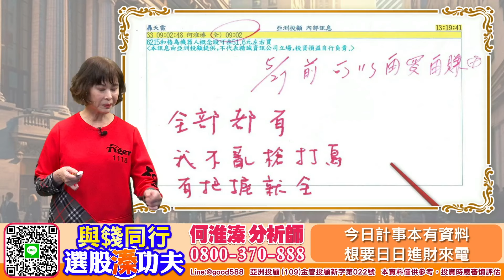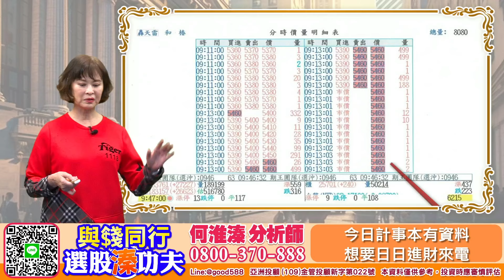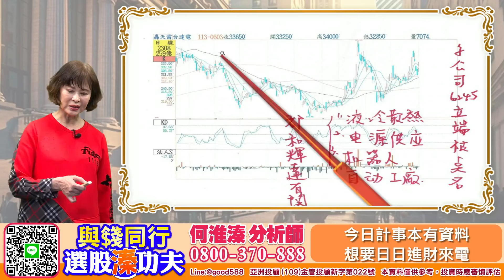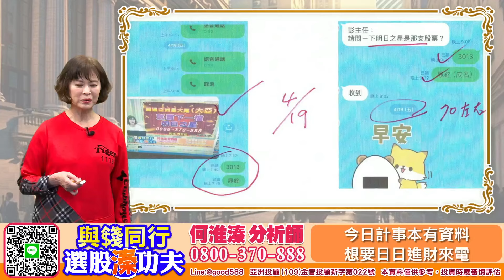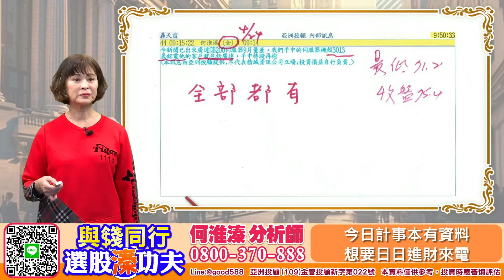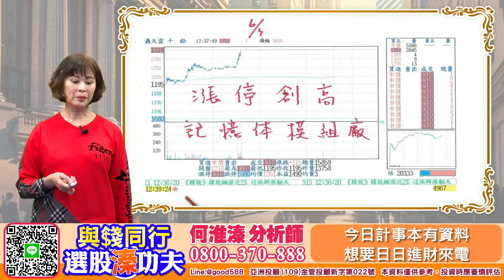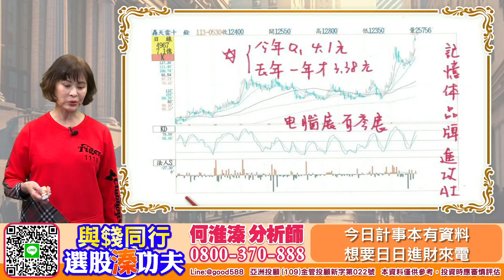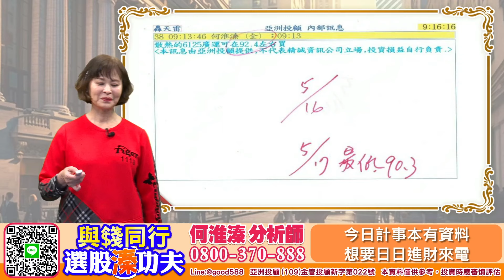【與錢同行｜選股溱功夫】 今日計事本有資料 想要日日進財來電 | 何淮溱 20240603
輝達執行長黃仁勳點出未來的方向，AI機器人、自駕車、智慧工廠等，投資獲利關鍵在領先，智慧工廠6125廣運今開盤漲停，機器人6215和椿創新高，明日之星的晟銘電再創高還有長紅每張至少也賺10元我們會員全部都在日日進財歡迎洽詢：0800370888